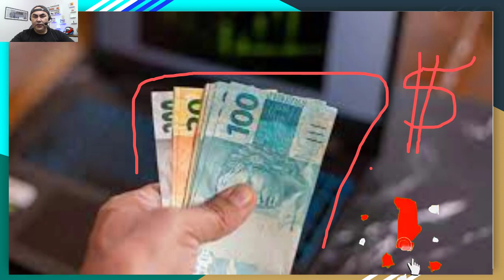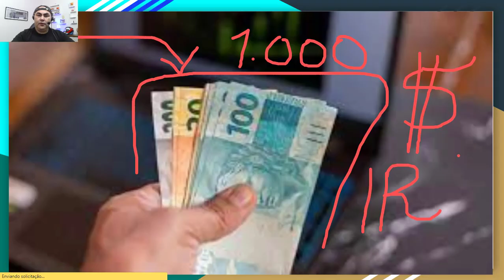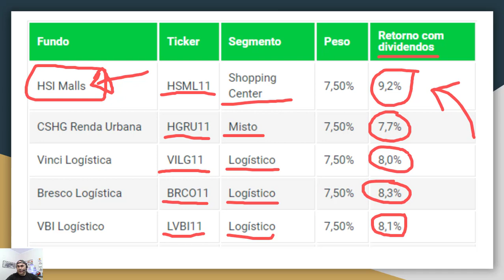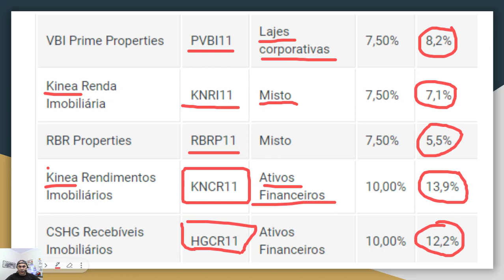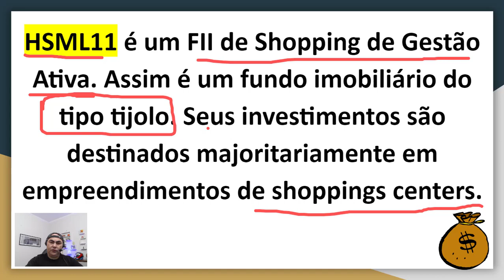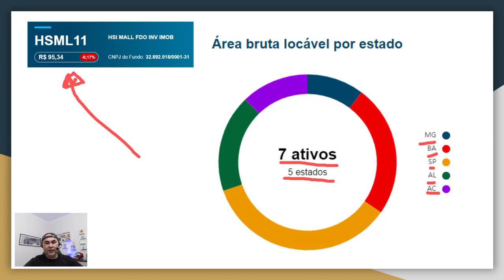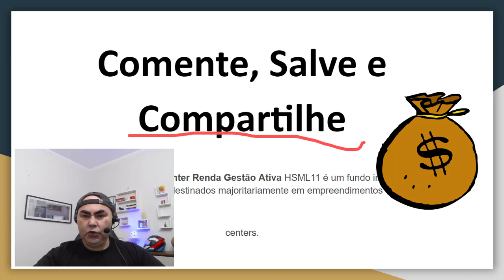12 Fundos Imobiliários para uma carteira TOP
Nesse vídeo eu falo sobre doze Fundos Imobiliários para uma carteira de Investimetnos. Veja como é possível aposetar com proventos dos Fundos Imobiliários. Assista o vídeo até o final para que você entenda com clareza todo o processo e veja como é simples investir em ações no Brasil desde que você tenha a metodologia correta.

Petinvest foi idealizado por Peterson Siqueira para transmitir conteúdos de finanças, ações e Educação Financeira. Conteúdo de entretenimento e educacional. O tempo e a disciplina poderá transformar definitivamente a vida financeira de uma família inteira, para sempre! O Dinheiro realiza sonhos e também serve para cuidar de você e de quem você ama!
Um segredo para viver de dividendos é aportar sempre, reinvestir os dividendos e contar com uma jornada de alguns anos.

Esse vídeo não é uma recomendação de investimentos, é um vídeo didático onde mostra como faço para escolher as melhores ações.